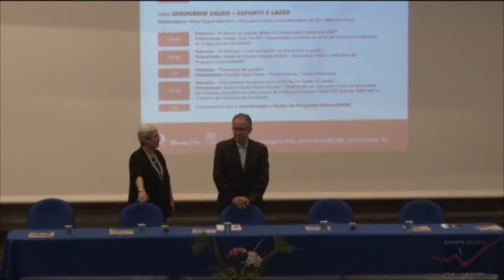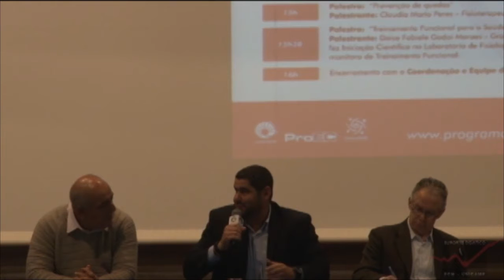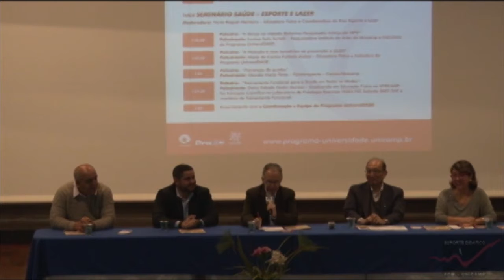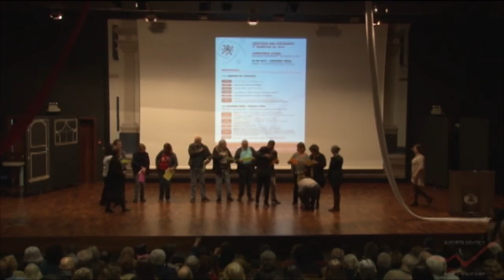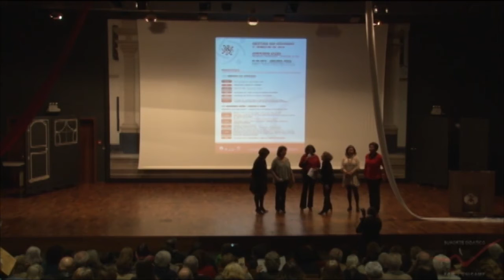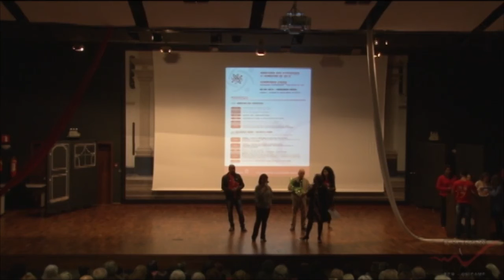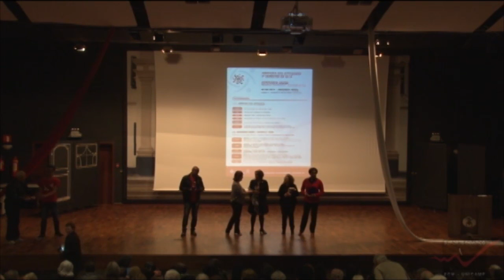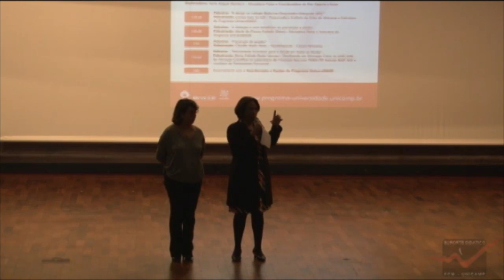2º Semestre do Programa UniversIDADE 06 ago 2018 1 1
Espetáculo VIDA - Programa UniversIDADE - Qualidade de Vida
Cerimônia de abertura das atividades do 2º Semestre do Programa UniversIDADE,
desenvolvido pela Universidade Estadual de Campinas – Unicamp.
06 de agosto de 2018